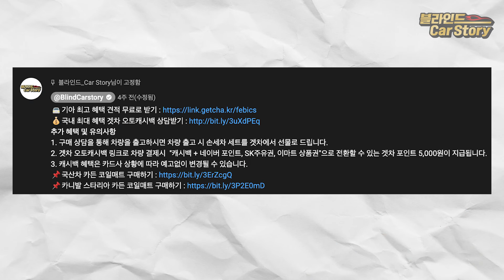3월 최신 기아차 출고기간ㅣ쏘렌토 하이브리드, 카니발 하이브리드도 별 수 없네? 그외 "신차 대기"라는 말이 무색한 상황, K8, 스포티지 하이브리드, 셀토스도 금방 나오네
2024년 3월 기아차 전차종 대기기간입니다. 인기 차종도 점점 짧아지네요.

1. 구매 상담을 통해 차량을 출고하시면 차량 출고 시 5만원 상당의 카든 코일매트를 겟차에서 선물로 드립니다.
2. 겟차 오토캐시백 링크로 차량 결제시  "캐시백 + 네이버 포인트, SK주유권, 이마트 상품권"으로 전환할 수 있는 겟차 포인트 5,000원이 지급됩니다.
3. 캐시백 혜택은 카드사 상황에 따라 예고없이 변경될 수 있습니다.

*타임라인*
00:00 모닝 / 레이 대기기간
00:18 K3 / K5 대기기간
00:31 K8 / K9 대기기간
00:55 니로 플러스 / 니로 / EV6대기기간
01:13 셀토스 / 스포티지 대기기간
01:28 쏘렌토 / 모하비 대기기간
01:42 EV9 / 카니발 대기기간
01:54 카니발 HEV 하이리무진 즉시 출고 방법
02:19 봉고 대기기간
02:38 합리적인 차량 견적은 어디서?
03:22 아웃트로